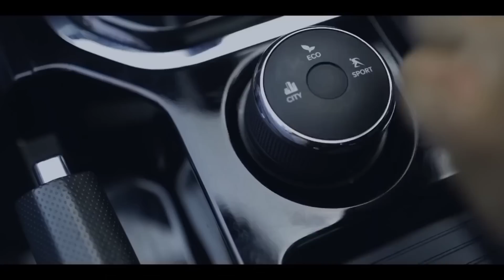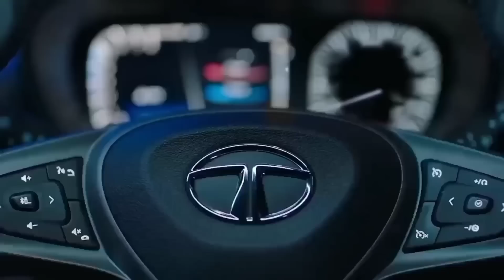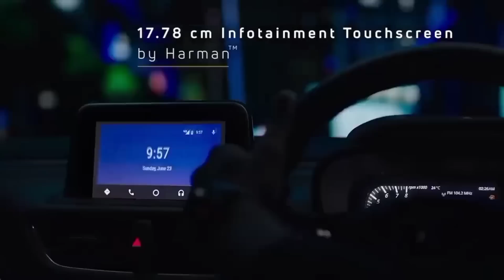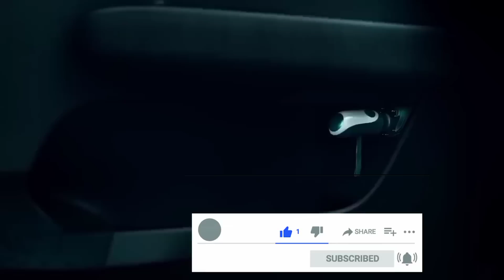खुशखबरी BOOKING चालू 🔥अब 5 स्टार safety cars CNG में भी , इस बार सबसे बड़ा उपहार Best car in cng